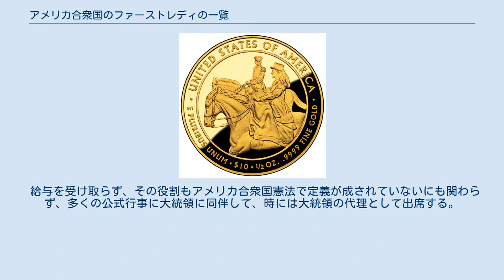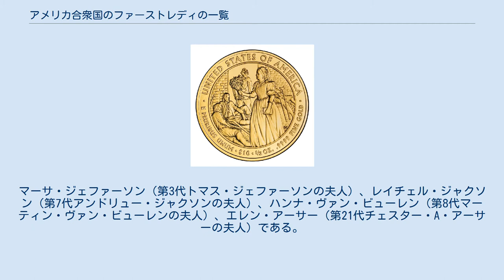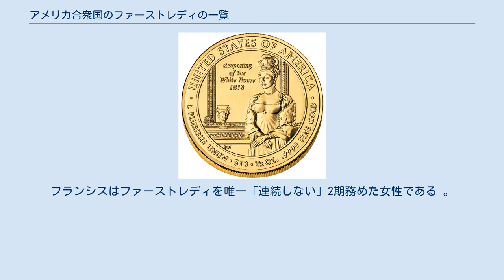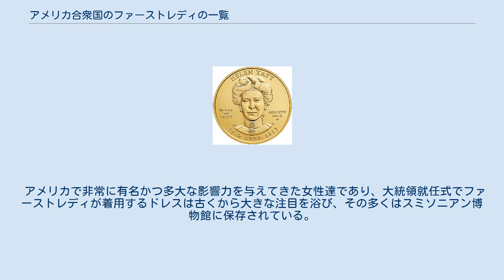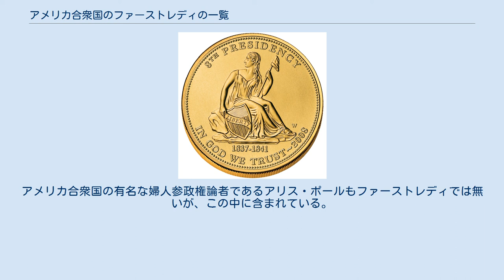アメリカ合衆国のファーストレディの一覧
アメリカ合衆国のファーストレディの一覧（List of First Lady of the United States）は、ホワイトハウスの歴代の女主人の一覧である。
通常は大統領夫人が務めたが、独身や妻と死別した場合などには大統領夫人以外の女性が代わりを務めてきた。
 給与を受け取らず、その役割もアメリカ合衆国憲法で定義が成されていないにも関わらず、多くの公式行事に大統領に同伴して、時には大統領の代理として出席する。
ホワイトハウスに専用のオフィスと専属のスタッフを抱え、これまでに数多くのファーストレディが大統領の政治に影響を与えてきた。
 2017年1月20日にドナルド・トランプ大統領夫人のメラニア・トランプがミシェル・オバマの後継として正式な第47代ファーストレディとなった。
最初のファーストレディはジョージ・ワシントン初代大統領夫人のマーサ・ワシントンである。
第10代大統領ジョン・タイラーと第28代大統領ウッドロウ・ウィルソンの両方が任期中に再婚したために、それぞれの任期中に2人がファーストレディを務めた。
なお、ウィルソンの後妻であるイーディス・ウィルソンは夫が1919年10月に脳梗塞を発症して大統領としての執務が不可能になってからは「影の女性大統領」として多くの日常的業務と行政権の細部を代行した。
 4人の夫人が夫が大統領に就任する前に亡くなったが、ホワイトハウスと国立ファーストレディ図書館は彼女達を正式なファーストレディに含めている。
マーサ・ジェファーソン（第3代トマス・ジェファーソンの夫人）、レイチェル・ジャクソン（第7代アンドリュー・ジャクソンの夫人）、ハンナ・ヴァン・ビューレン（第8代マーティン・ヴァン・ビューレンの夫人）、エレン・アーサー（第21代チェスター・A・アーサーの夫人）である。
 第15代ジェームズ・ブキャナンは唯一の生涯独身を通した大統領であり、姪のハリエット・レーンは非配偶者としては例外的に正式なファーストレディとして認められている。
第22代（・第24代）大統領グロバー・クリーブランドは就任当初は独身であったために妹のローズ・クリーブランドが事実上のファーストレディを務めたが、就任翌年に21歳の女性（フランシス・クリーブランド）と結婚して彼女が史上最年少で正式なファーストレディになった。
フランシスはファーストレディを唯一「連続しない」2期務めた女性である 。
 未来の大統領と結婚した時に未亡人だったのはマーサ・ワシントン（初代ジョージ・ワシントンの夫人）、マーサ・ジェファーソン（第3代トマス・ジェファーソンの夫人）、ドリー・マディソン（第4代ジェームズ・マディソンの夫人）、イーディス・ウィルソン（第28代ウッドロウ・ウィルソンの夫人）である。
また、離婚経験者だったのはレイチェル・ジャクソン（第7代アンドリュー・ジャクソンの夫人）、フローレンス・ハーディング（第29代ウォーレン・G・ハーディングの夫人）、ベティ・フォード（第38代ジェラルド・R・フォードの夫人）である。
つまり最初の7人の大統領経験者のうち、4人が過去に結婚歴のある女性と結婚していることになる。
 アメリカで非常に有名かつ多大な影響力を与えてきた女性達であり、大統領就任式でファーストレディが着用するドレスは古くから大きな注目を浴び、その多くはスミソニアン博物館に保存されている。
ピンクが女の子の色として認識されるようになったのも、アイゼンハワー夫人の就任式後の舞踏会でピンクのドレスを着用したことがきっかけとされる。
2007年には大統領1ドル硬貨プログラムの一環で、ファーストレディの栄誉を称えて造幣局が彼女達の肖像画が描かれた10ドル金貨（一部ブロンズメダルも発行）の発行を開始した。
 * — 事実上のファーストレディを務めたが、正式なファーストレディとして認められていない女性。
 † — 未来の大統領と結婚して彼が大統領に就任する前に死亡したが、正式なファーストレディとして認められている女性。
 ‡ — ファーストレディを務めたが、大統領と結婚していなかった女性。
 前述のように造幣局は大統領1ドル硬貨プログラムの一環で、ファーストレディ記念10ドル金貨及びブロンズメダルの発行を開始した。
以下はこれまでに発行されたファーストレディ記念硬貨の一覧である。
アメリカ合衆国の有名な婦人参政権論者であるアリス・ポールもファーストレディでは無いが、この中に含まれている。...